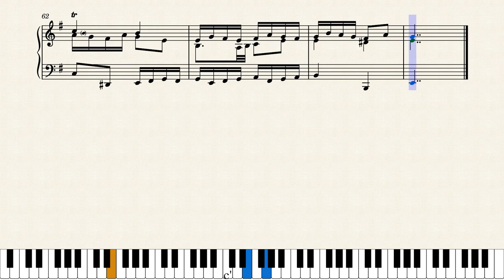Dragonfly Fugue | Original Composition in E-Minor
Noteworthy features of this fugue:
→ it has an extra 3-bars-long theme that occurs in the episodes and is the basis for the associated invention/prelude
         → in the middle voice (0:20)
         → in the upper voice (0:53)
         → in the upper voice (1:08) (with some variation)
   → two very close stretti beginning at 1:26

This fugue has three parts and is written for one player.